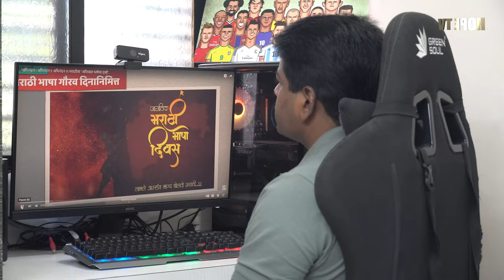मराठी "अभिजात भाषेचा" दर्जा.... । भाग -१ | डॉ. अमोल देवळेकर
मराठी "अभिजात भाषेचा" दर्जा. । डॉ. अमोल देवळेकर | भाग -१